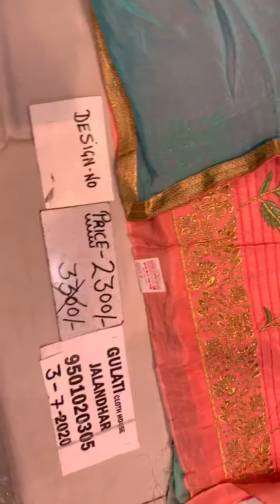GULATI CLOTH HOUSE JALANDHAR